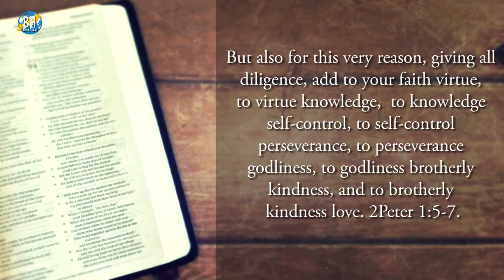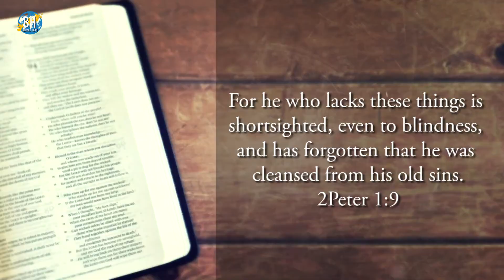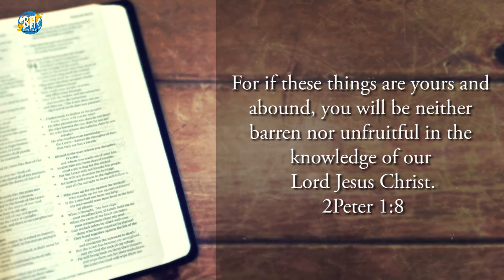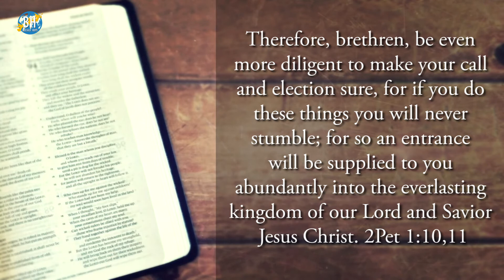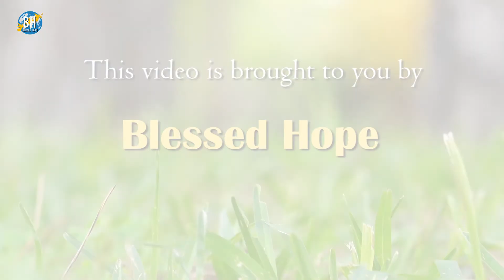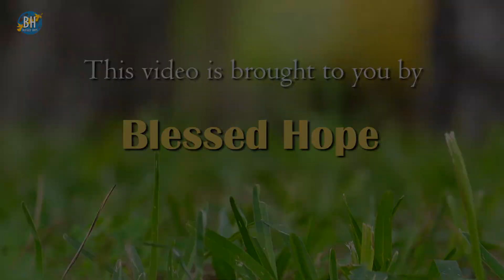Blessed Hope | "Keep Growing In Jesus" Episode - 7 | Mrs. Gail Giebel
Morning Code
Christian Daily Devotional
"Keep Growing In Jesus" | Episode - 7
Speaker - Mrs. Gail Giebel